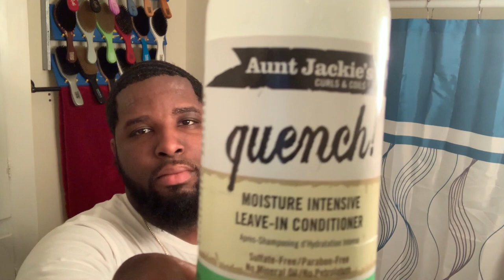360 / 540 / 720 Wash and Style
Keep those heads clean with a Wash in style! .What kind of waves you rocking?

Aunt Jackies Shampoo

Aunt Jackie’s Conditioner: Aunt Jackie's Quench, Moisture Intensive Leave-in Conditioner, Ultra-Hydrating, Deep Moisture Therapy for Parched Hair, 12 Ounce Bottle